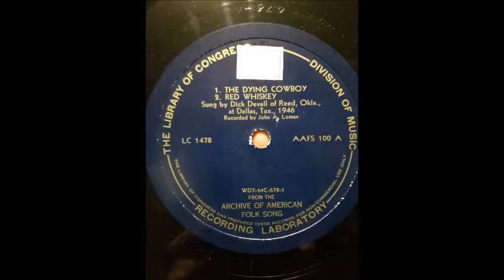Dick Devall Libary of Congress Recordings 78 rpm Cowboy Ballads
Recorded 1946 in Dallas Texas,just as good as his 1930 victor recordings